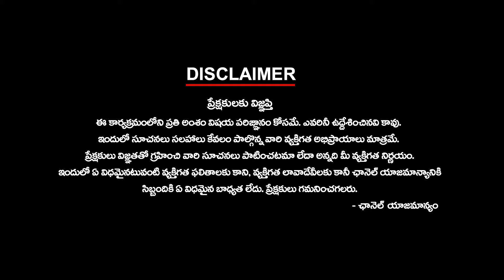జెట్ స్పీడ్ లో అమరావతి అభివృద్ధి పనులు | CBN | Amaravathi | NDA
జెట్ స్పీడ్ లో అమరావతి అభివృద్ధి పనులు CBN Amaravathi nda | ktvtelugu @KtvTeluguNews